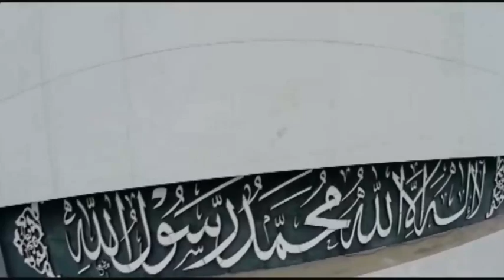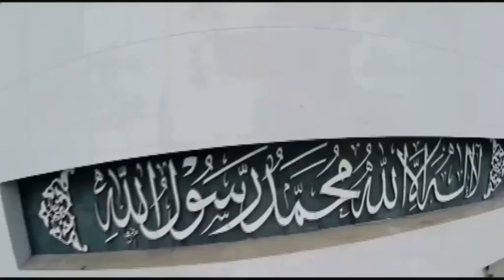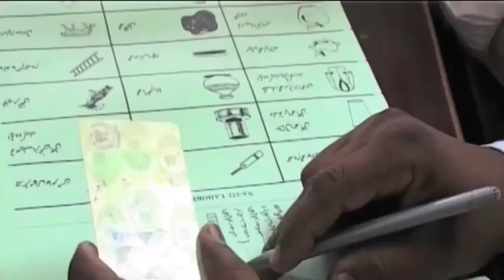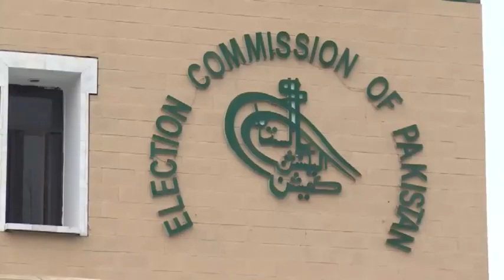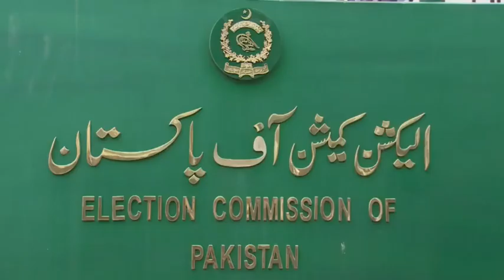Dulhan Wohi Jo Piya Man Bhaye , very interesting political facts by Iftikhar kazmi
Ikhtilaf-e-Raye With Iftikhar Kazmi